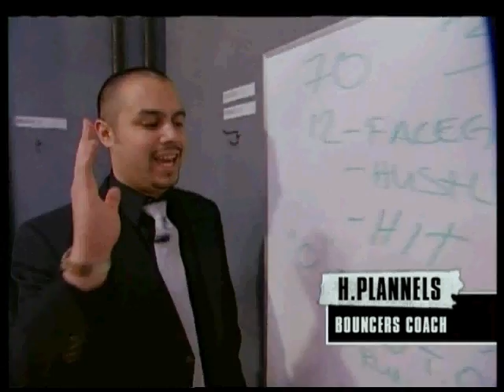SlamBall Series 1 - Diablos vs Bouncers [FULL GAME]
The DIABLOS match up against the high-flying BOUNCERS with a playoff berth on the line.